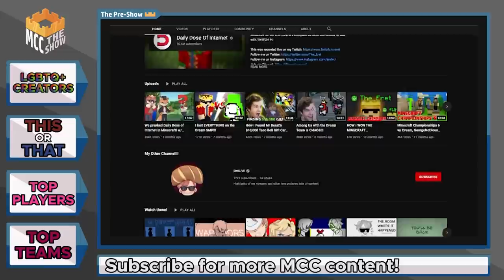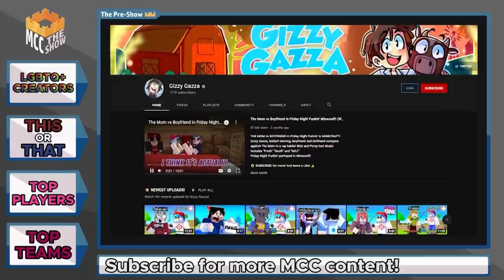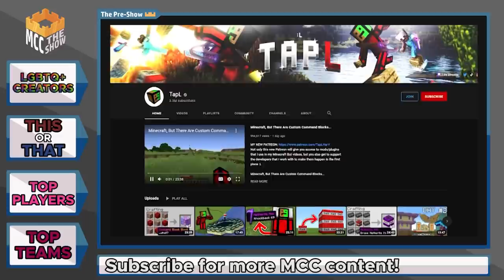Everything You Need to Know for MCC Pride 21! | MCC Pre-Show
MCC Pride 21 is tomorrow! Tons of creators including Technoblade, Grian, Vikkstar, Joey Graceffa, Tommyinnit, and more will square off in the ultimate Minecraft competition to raise money for charity!

We have created MCC: The Show. A produced esports style show on MC Championship. Our team put this video together!

00:00 Intro
00:25 Team Introductions
02:09 LGBTQ+ Creators Spotlight
05:36 This or That
10:43 Player Predictions
15:47 Team Predictions
20:10 Outro

We are looking for video editors, graphic designers, and artists!

Credits:
Commentators - Lucario, Saber, Lockie, Stein
Camera - Clay, Joey, Mystery
Actors - Lucario, Joey
Editors - Joey
Graphics - Luca, Joey
Thumbnail - Klevin